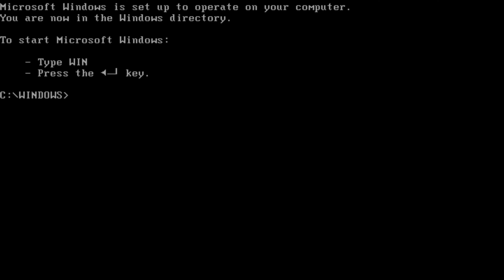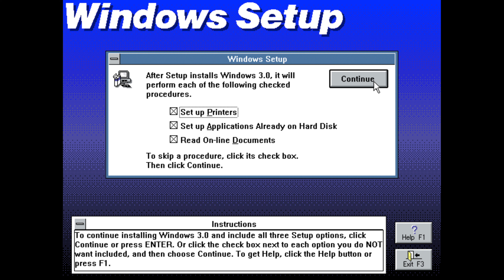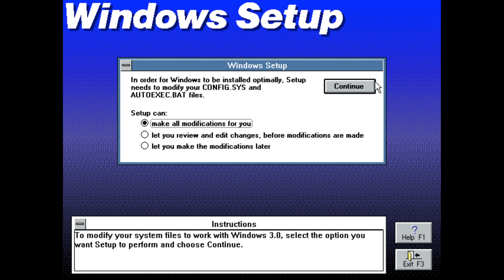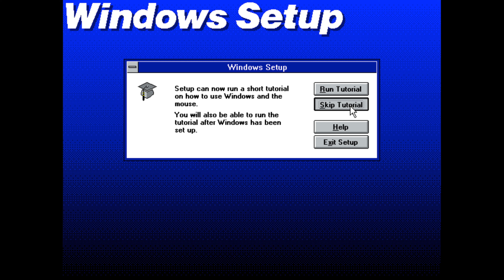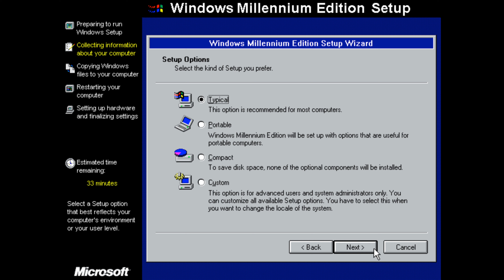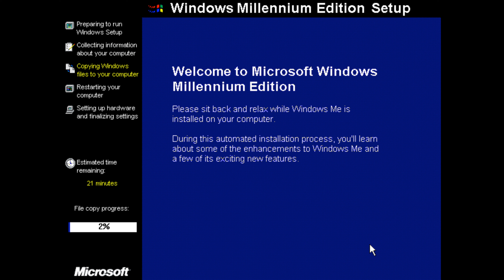Classic Windows Setup Screens! (1.01 - ME)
This video will show the Classic Windows Setup screens from Windows 1.01 up to Windows ME. These versions of Windows specifically run from a DOS environment, and not the NT kernel.

Timestamps:
00:00 - Intro + Windows 1.01
00:57 - Windows 2.03
01:43 - Windows 3.0
02:31- Windows 3.1
03:13 - Windows 95
04:05 - Windows 98
04:51 - Windows ME